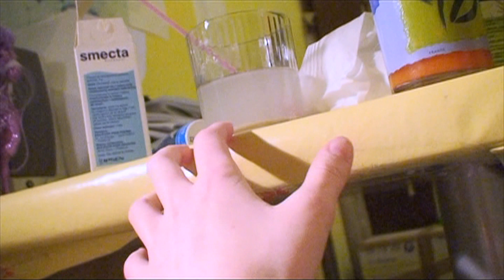FLU / GRYPA - Ada Karczmarczyk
UWAGA!!!
FILM ZOSTAŁ NAKRĘCONY PRZED PRZEMIANĄ DUCHOWĄ AUTORKI!